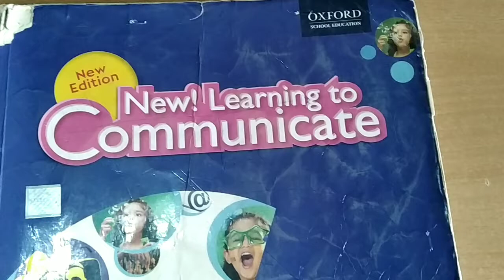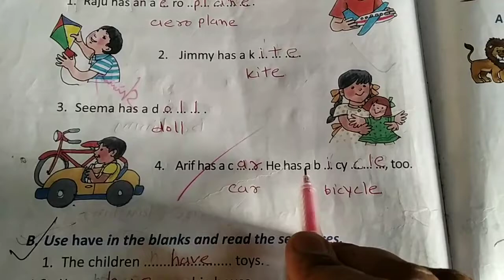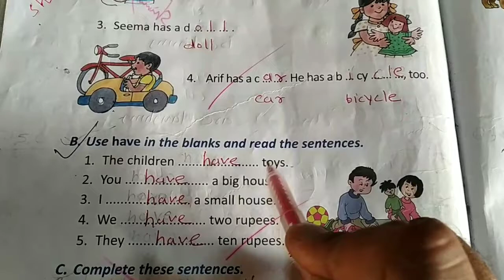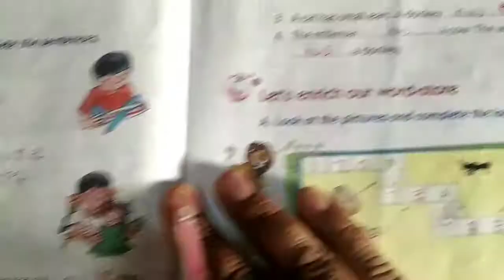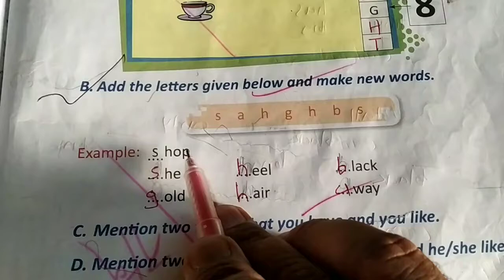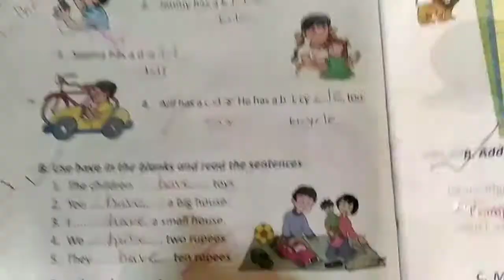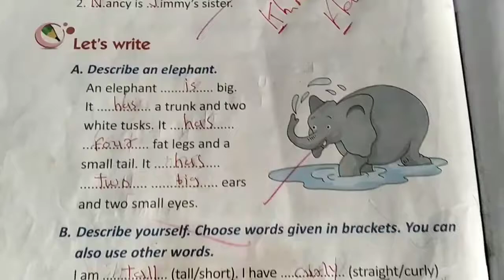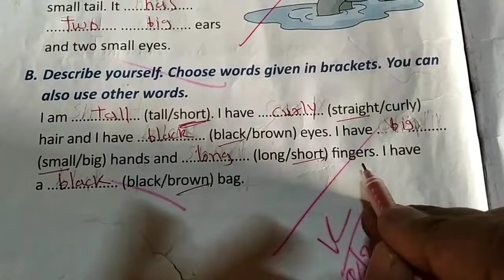1st English Ch9 Nancy has a Yellow Kite p3